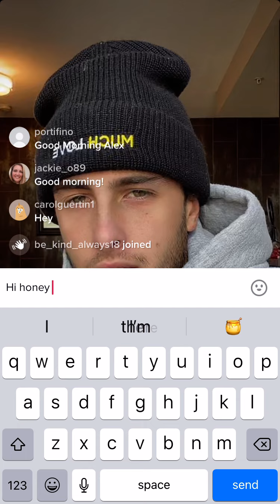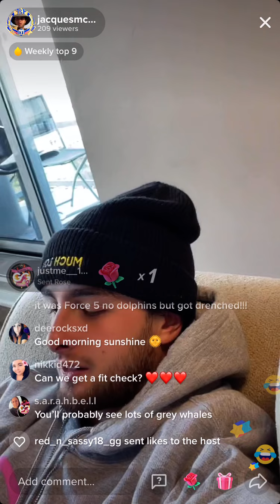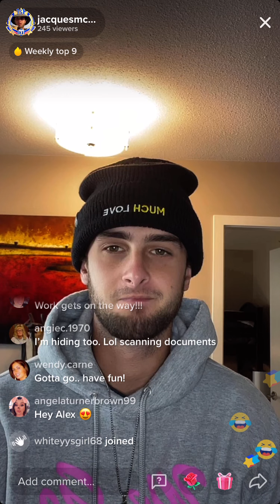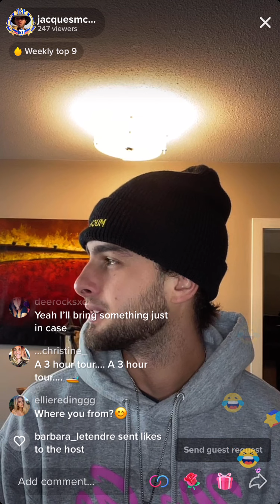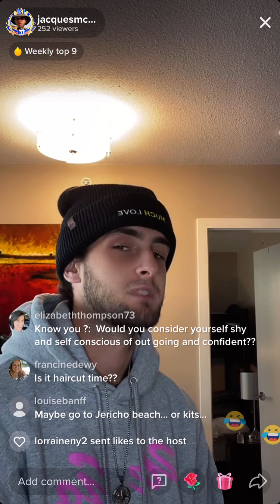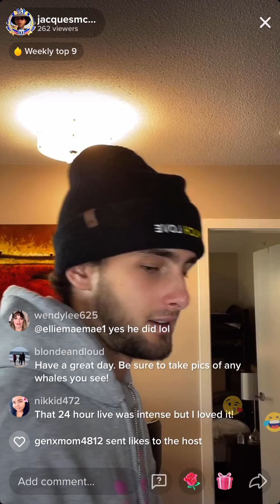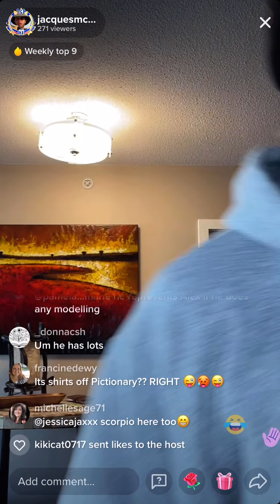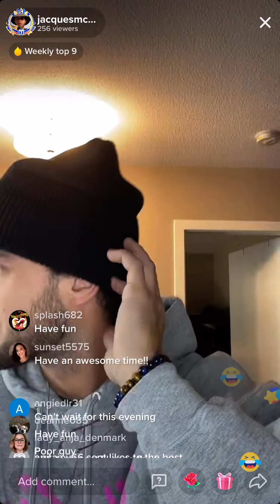Jax - afternoon live - 10/19/21